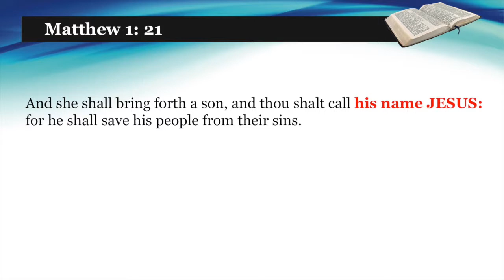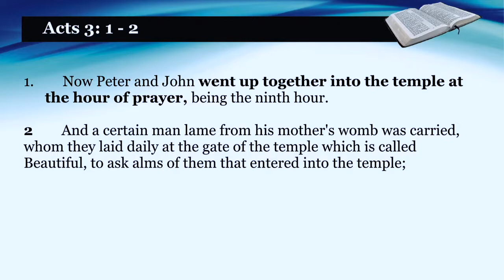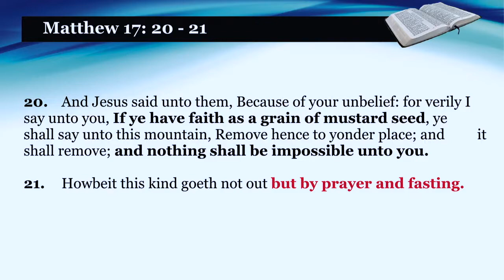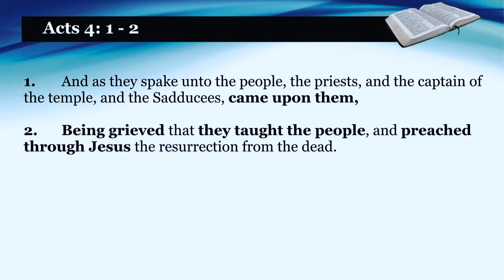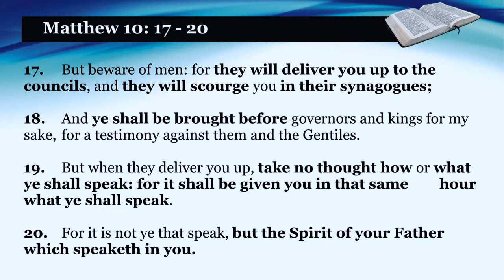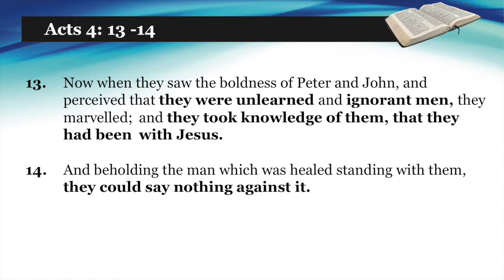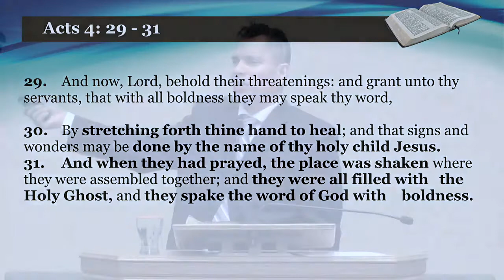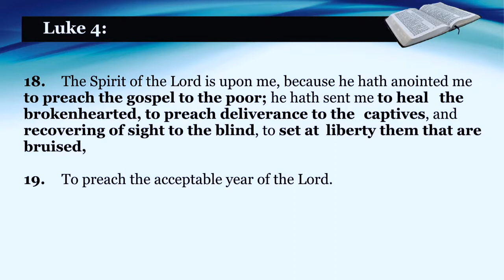The Christian Badge of Distinction